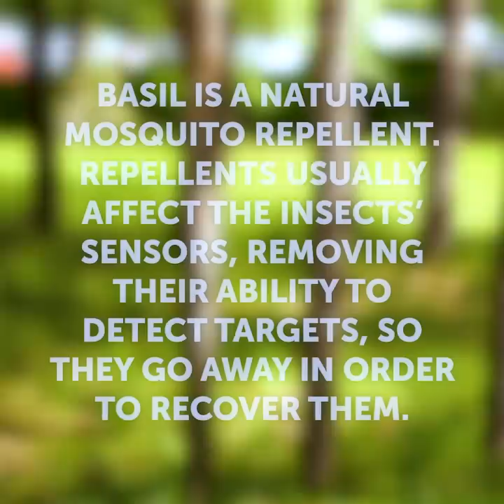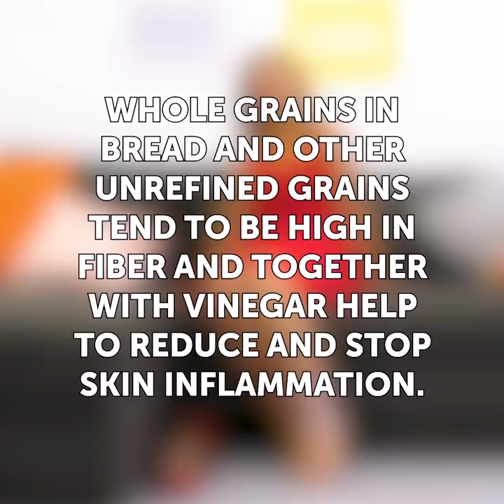29 CLEVER HACKS TO SOLVE SUMMER TROUBLES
CLEVER IDEAS FOR A PERFECT SUMMER

Check out this video full of brilliant summer life hacks that will teach you how to hide car keys when you want to relax at the beach but don’t have a bag; what to do with a loose ring, how to get rid of mosquitos, how to fix flip flops in 1 minute, what to do if it’s too hot at home. If a ring is too loose, you can easily lose it and we know what to do. Watch our video and you will learn how to solve this problem using a hot glue gun. We know how to make a perfect repellent: melt paraffin or wax and add a few drops of citronella oil, attach a wick and let it cool. The main idea is that citronella oils are the most effective natural insect repellent. There is one more way to get rid of mosquitoes is to make a spray that you can use when you relax in nature. You will need two simple ingredients: basil leaves and eucalyptus oil. Cut the leaves and boil them for 10 minutes, add eucalyptus oil and leave for 10 minutes. This spray will help you to get rid of mosquitoes as basil is the natural repellent.
We know how to cool down your room if you don’t have an AC. We know an easy trick: fill a bowl with ice cubes and place it in a location where the fan would blow across it. You can place a fan and a bowl on a desk and you will have a misty breeze when you are working.
One more collection of ideas has a mission to ease the girl's lives. Bra hack we prepared will help you to comfortably wear different kinds of clothes with open back. Watch the video and learn what to do with straps that stick out and how to solve other bra problems. Do you know what to do if you have forgotten the bikini top? You can replace it with a sarong. Isn’t it a brilliant idea? You can easily turn a long skirt into a fancy dress. It’s a cool no-sew project!

TIMESTAMPS:
00:09 What to do with a loose ring
01:11 Mosquito candle
02:51 How to cool down your room
03:19 Brilliant bra ideas
04:10 No-sew summer dress
08:57 DIY Self-tanner